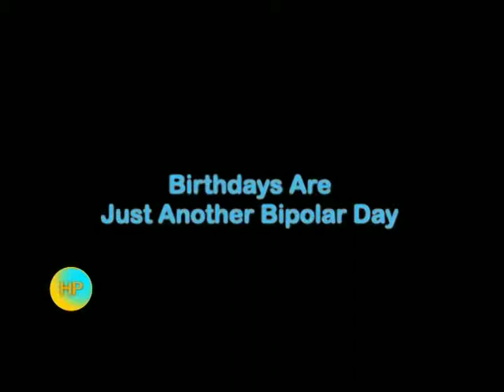Bipolar Disorder: Birthdays Are Just Another Bipolar Day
Birthdays mark a year of life. They mark a place in time for celebration. But looking back I see bipolar and looking forward I see more bipolar. Watch now.